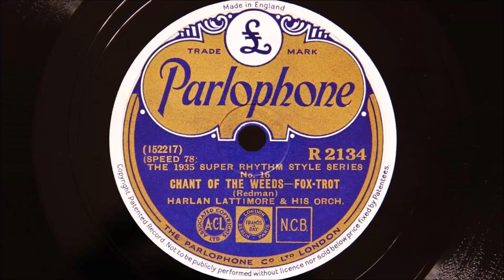Harlan Lattimore and His Connie’s Inn Orchestra - Chant of the Weed (1932)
Recorded in New York on 17th June 1932
Personnel:
Langston Curl, Shirley Clay and Sydney de Paris-trumpet / Claude Jones, Quentin Jackson and Benny Morton-trombone / Don Redman, Edward Inge, Rupert Cole and Robert Carroll-reds / Horace Henderson-piano / Talcott Reeves-guitar / Bob Ysaguirre-string bass / Manzie Johnson-drums